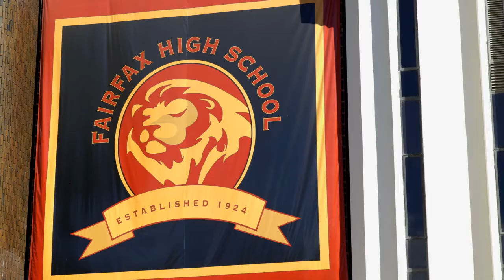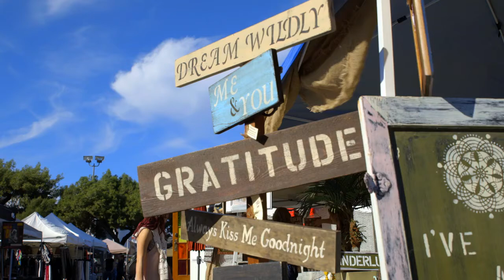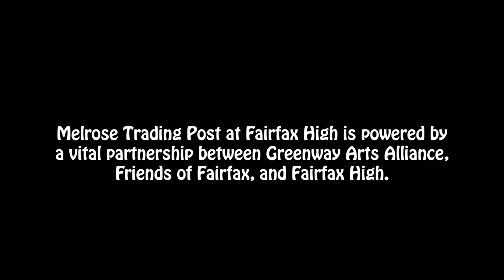MelRose Trading Post at Fairfax High School in Los Angeles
CauseConnect was retained by Greenway Arts Alliance to revamp the nonprofit's overall branding and marketing, which included producing logos for its various properties: Melrose Trading Post, Greenway Court Theatre, and Greenway Institute for the Arts, and for a short time, a new market at Taft High School (a Valley-based extension of Melrose Trading Post in located in Woodland Hills). This video was one of two produced by CauseConnect to promote the two locations of Melrose Trading Post: Fairfax High School and Taft High School.